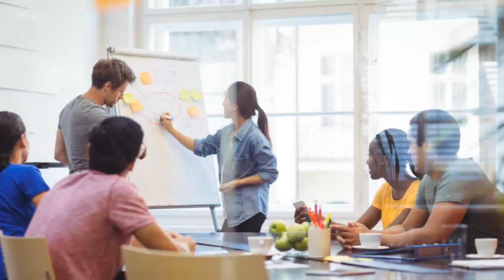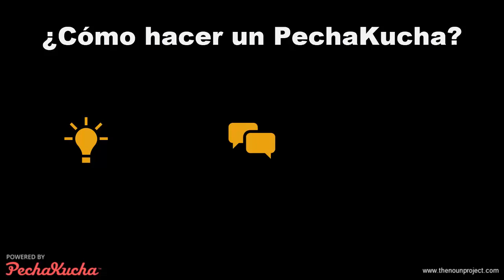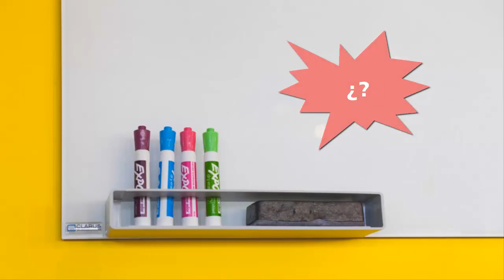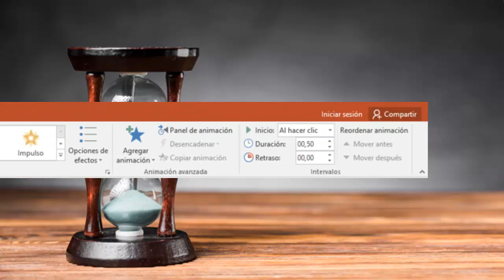PechaKucha - Técnica de Storytelling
Descargue acá la plantilla para realizar un guión de PechaKucha